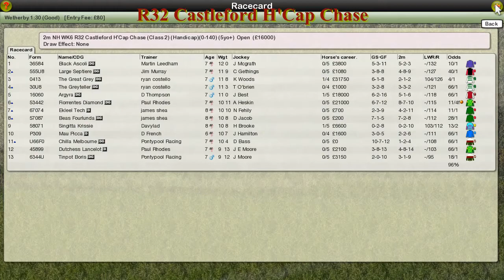NH WK6 R32 Castleford H'Cap Chase